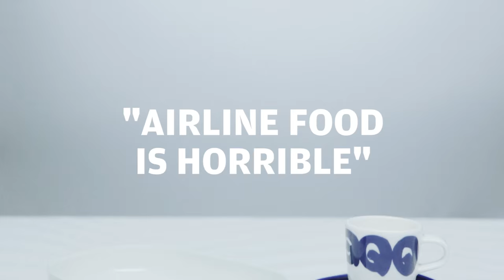Food in the Air: Behind Finnair’s Inflight Meals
Food doesn’t taste the same in 10 kilometers as it tastes on the ground. For an airline, there are a lot of challenges like space and weight limitations, which affect the possibilities on designing the service. Finnair’s meals focus on Finnish and Nordic elements, and now that the new A350 XWB aircraft have arrived, there’s an extra touch of elegance and glamour in the inflight dining both in business and economy class.